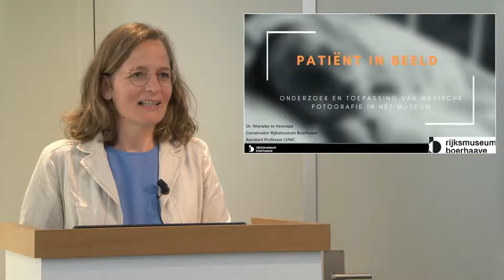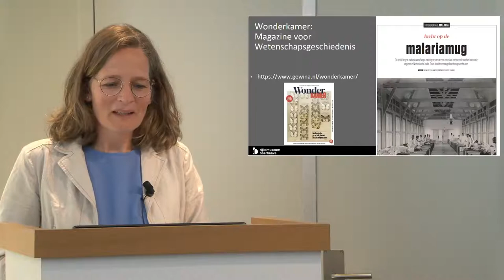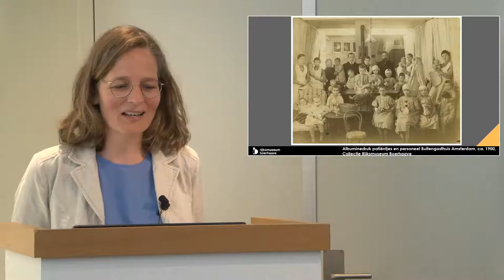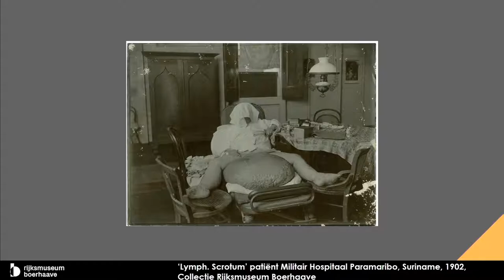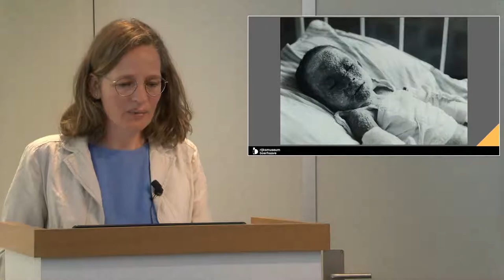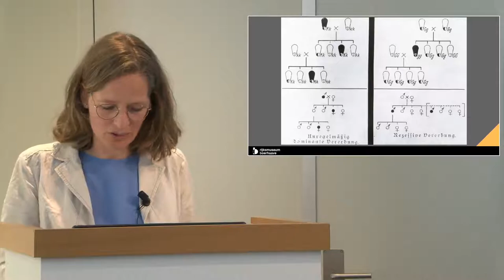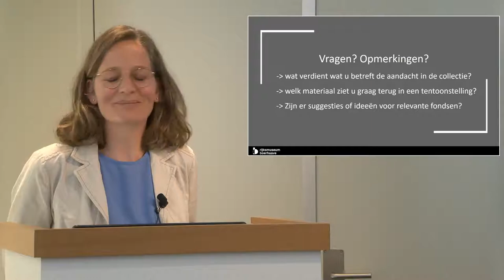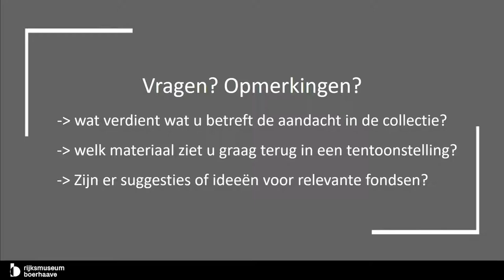Vriendenlezing Medische fotografie Rijksmuseum Boerhaave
Op vrijdag 18 juni 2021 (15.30 uur - 17.00 uur)  houdt conservator Dr. Mieneke te Hennepe een Vriendenlezing met de titel Patiënt in beeld, over onderzoek en toepassing van medische fotografie in het museum. Mieneke vertelt over haar onderzoek naar verschillende typen historische foto's van patiënten in de collectie van Rijksmuseum Boerhaave. Aan de hand van een nieuwe bijzondere aanwinst neemt zij u mee in de overwegingen voor gebruik van patiëntenfoto's in het museum. Na afloop van de lezing is er voor de Vrienden van Rijksmuseum Boerhaave gelegenheid voor vragen en discussie vanuit de zaal of online via de chat.